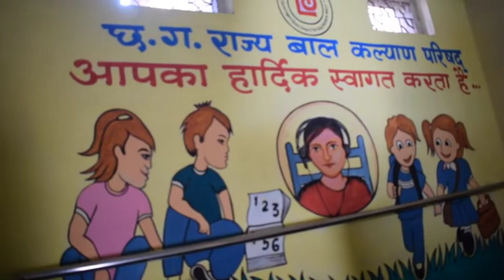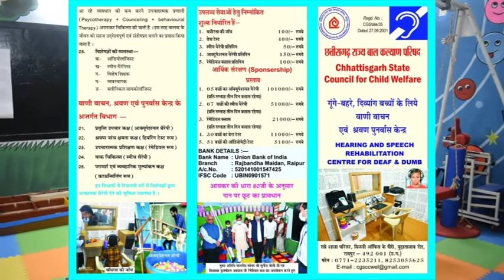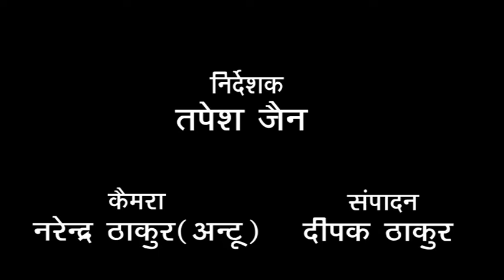छत्तीसगढ़ राज्य बाल कल्याण परिषद -स्पीच थैरेपी सेंटर- रायपुर ,गूंगे बहरे दिव्यांग बच्चो का इलाज - 3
छत्तीसगढ़ राज्य बाल कल्याण परिषद -स्पीच थैरेपी सेंटर- रायपुर ,गूंगे बहरे दिव्यांग बच्चो का इलाज -  - अध्यक्ष श्री  बृजमोहन अग्रवाल , महासचिव -डॉ.  अशोक त्रिपाठी , वरिष्ठ उपाध्यक्ष - श्री चंद्रेश शाह ,सी जी स्टार न्यूज़ एडिटर तपेश जैन , कैमरा मैन  -नरेंद्र ठाकुर -अंटू ,